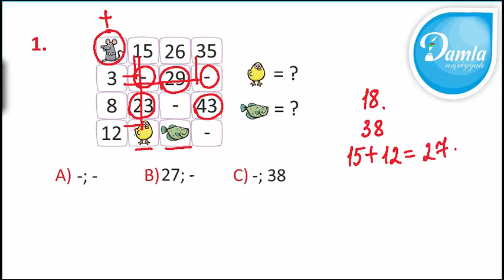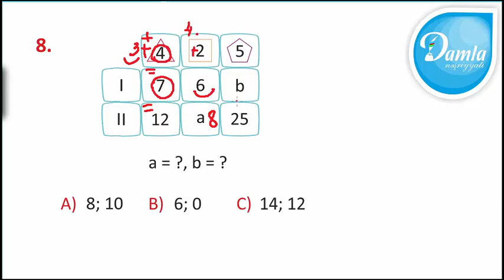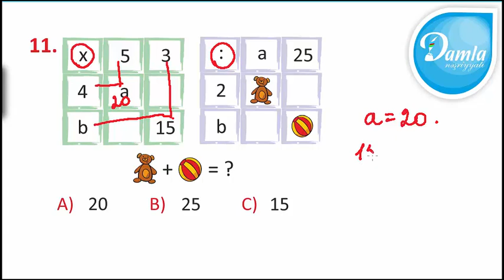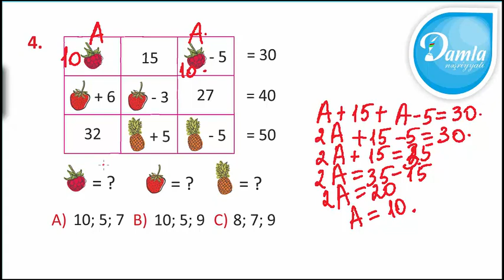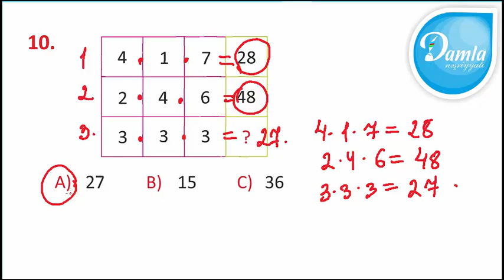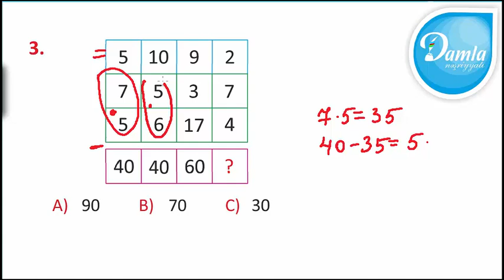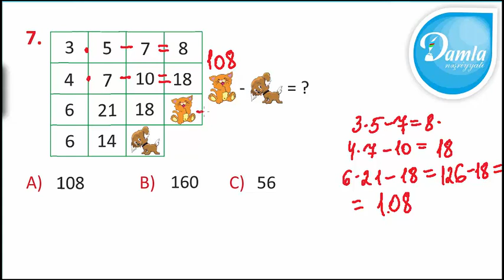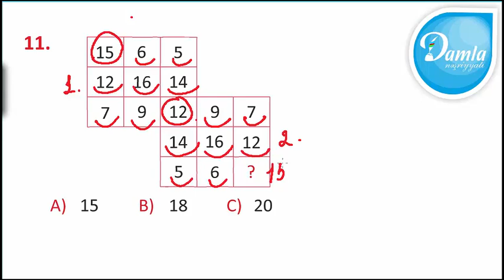Məntiq - Beyin Gimnastikası 4-cü sinif – Bölmə 1, Mövzu: Cədvəllər